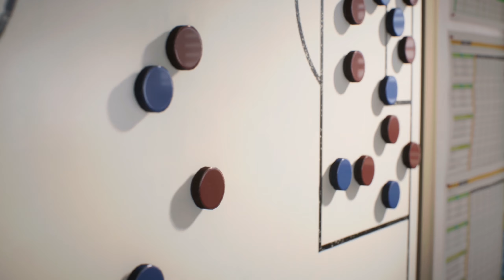FC 24 [Create a Club] #42: Wir verstärken uns mit neuen Leistungsträgern, im hohen Millionenbereich